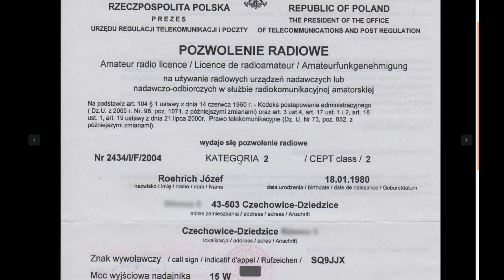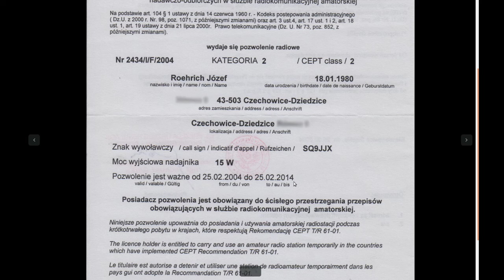Jak zostać krótkofalowcem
W tym filmie dowiesz się jak zostać krótkofalowcem. Pamiętaj, lepiej "z błędem zacząć, niż perfekcyjnie zwlekać".

Dziękuję 😀